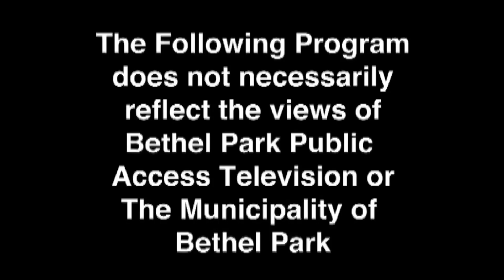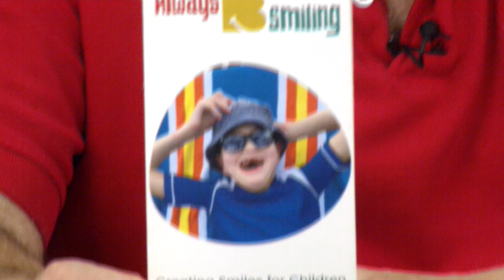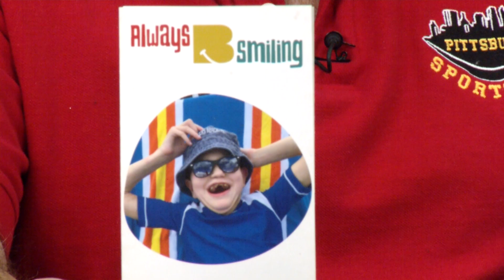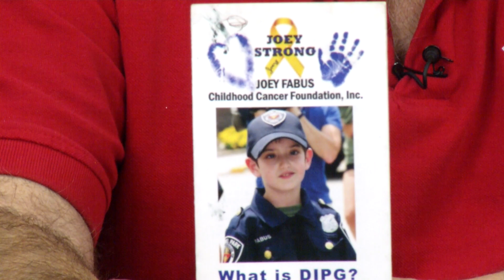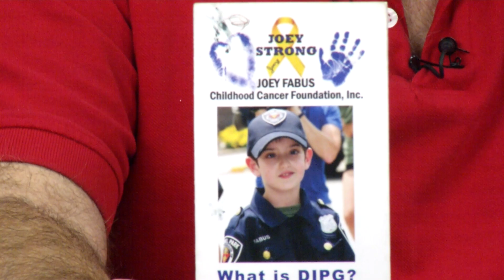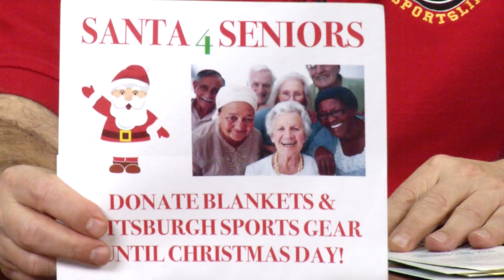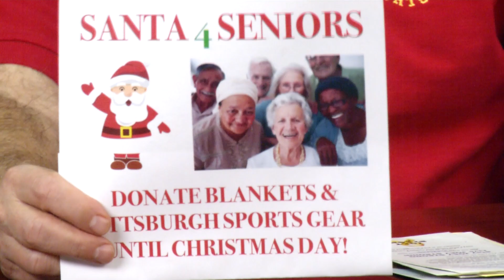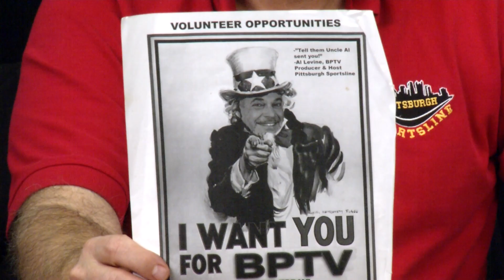Pittsburgh Sportsline 12-20-22